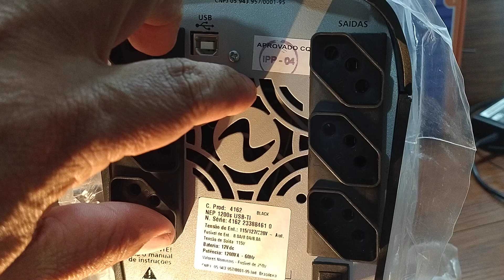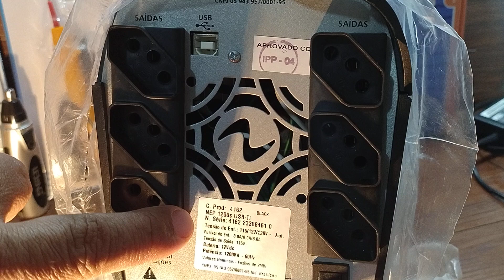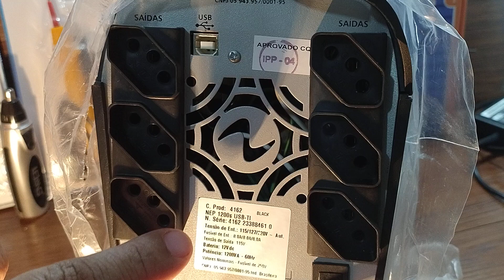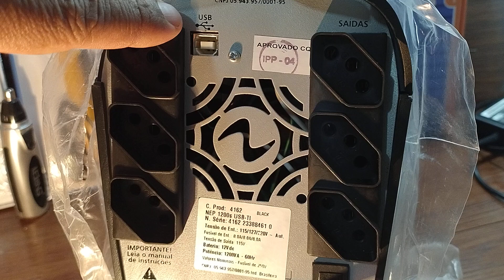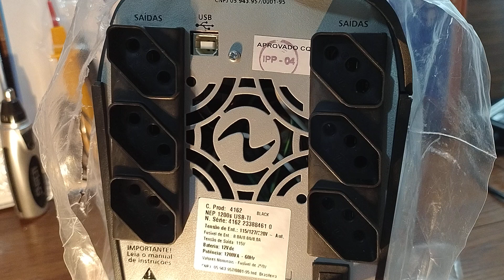Etiqueta de Identificação do NOBREAK RagTech/TsShara! (Vídeo 2/2)